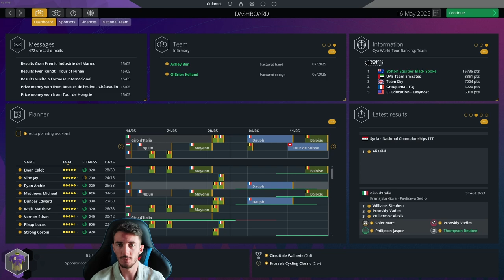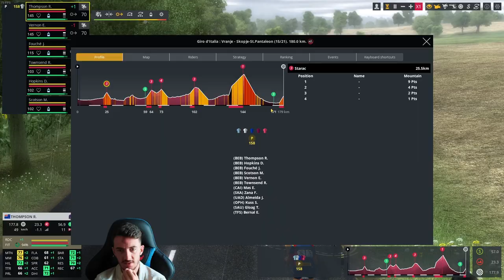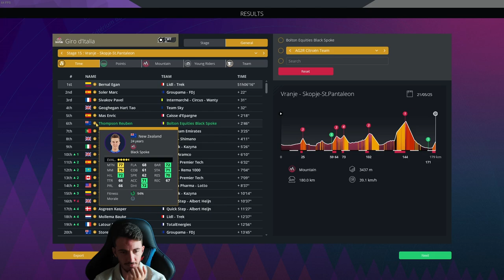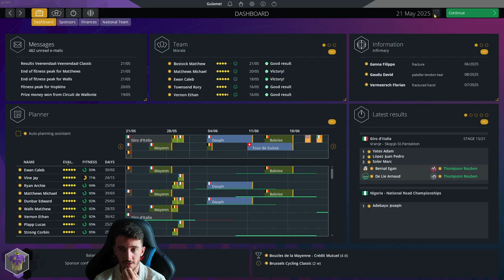COULD WE WIN THE GIRO ? #28 || Pro Cycling Manager 2023 Career Mode